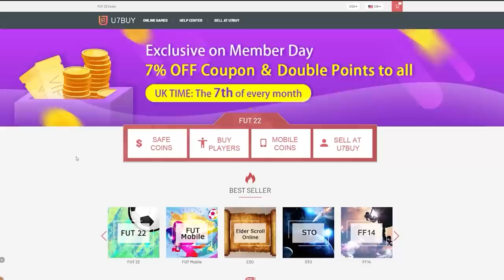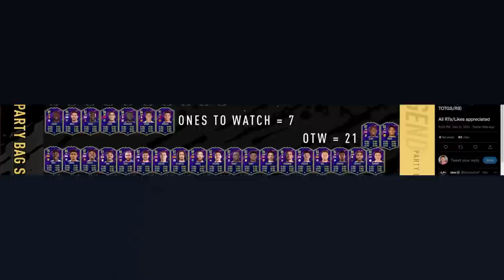THIS IS WHAT I GOT FROM 20x WINTER PARTY BAGS! FIFA22 ULTIMATE TEAM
Fifa 22, Ultimate team, Winter Party Bag, Party Bag, SBC, Pack, Insane Pack Opening